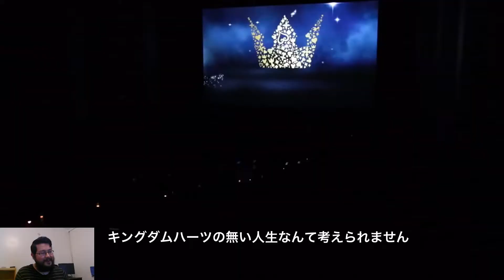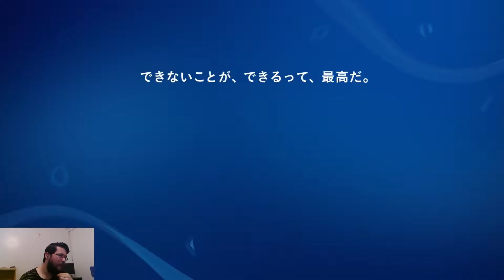THIS GAME....... | Kingdom Hearts 3 TRAILER REACTION (1/17/19)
If I reach 350 subscribers, I will be giving a Physical or Digital Copy of Kingdom Hearts 3 for Xbox One or PS4. You must have Discord, Twitter, or something else for us to DM each other. Also, for the Physical edition, you must live in the United States.